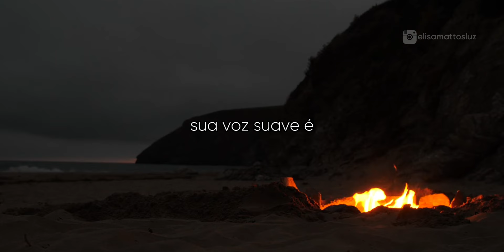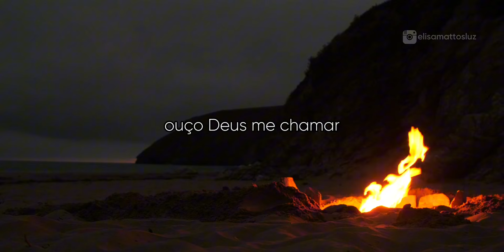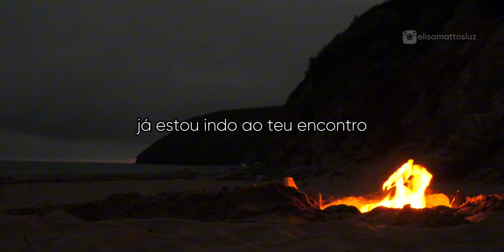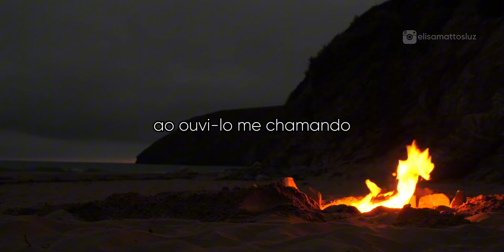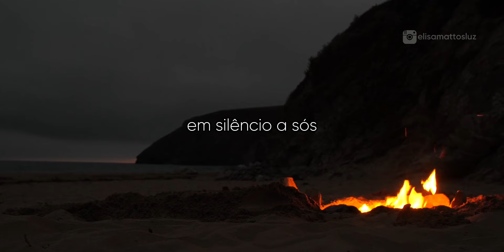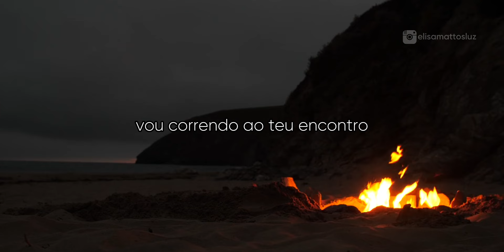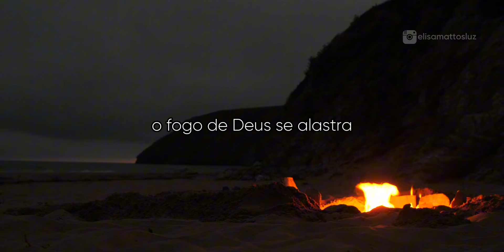ALTA MADRUGADA | Versão Elisa Mattos - Produção Giuliano Augusto - Canção de Ludmila Ferber